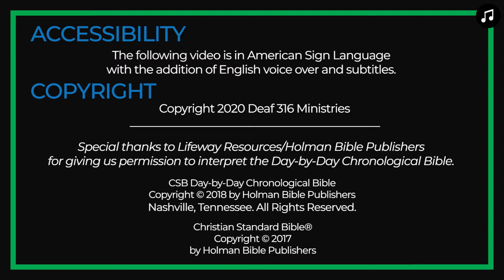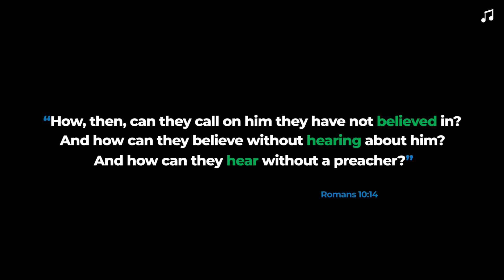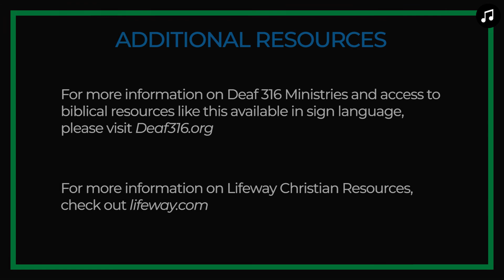WEEK 8: DAY 2